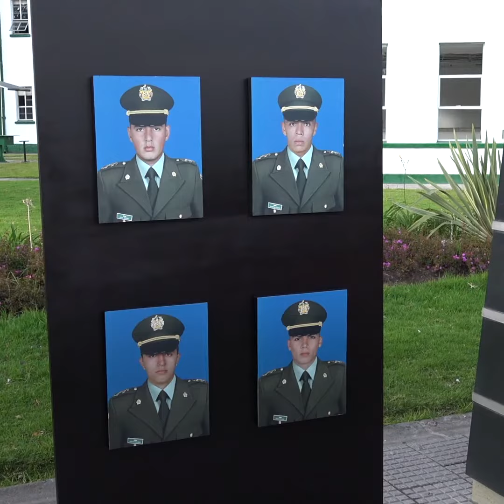Visita de Kirsten Madison Subsecretaria de Estado Adjunta INL